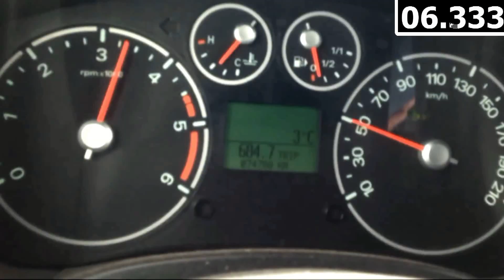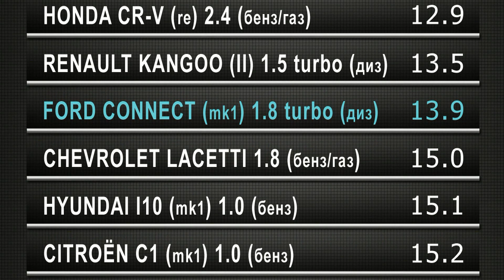Разгон до сотни (Ford Transit Connect 1.8 TDCi)